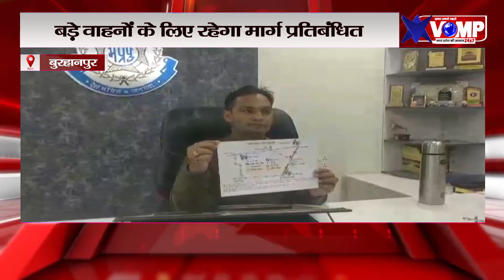बुरहानपुर में 6 पुलियाओं का निर्माण कार्य,बदली शहर की यातायात व्यवस्था, अब इन रास्तों से होगा आवागमन